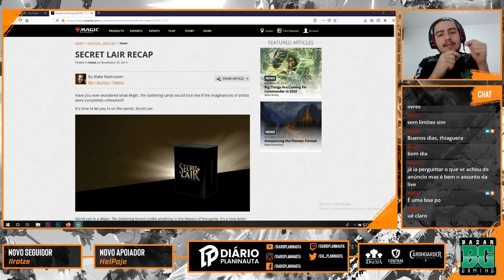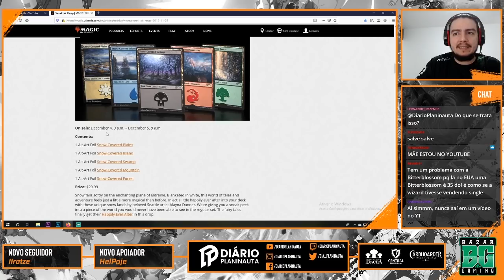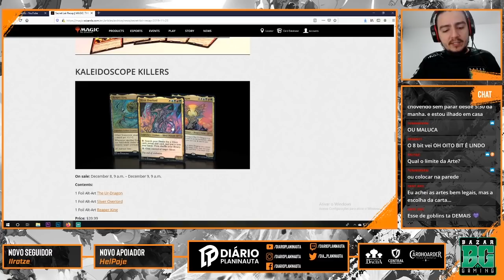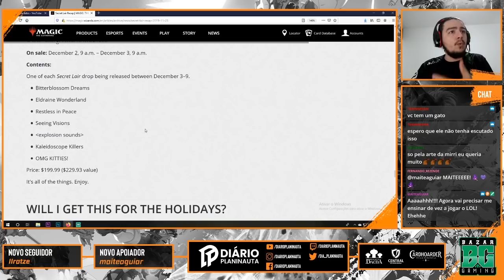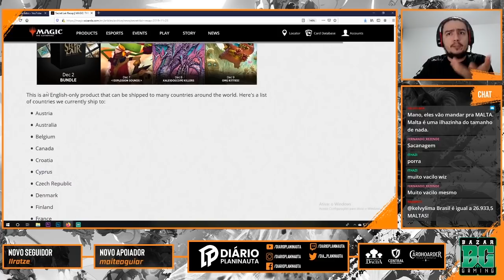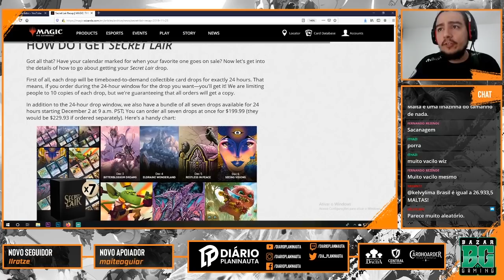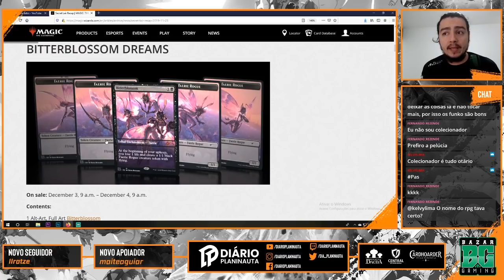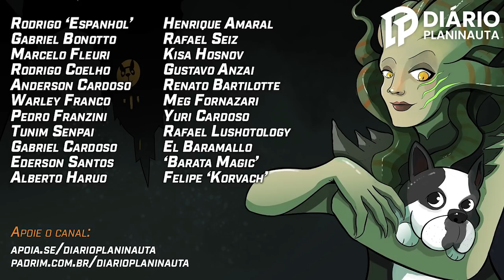Secret Lair o produto que a Wizards não quer que você tenha!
A Wizards lançara um novo produto premium no final do ano, o Secret Lair. E para a (não) surpresa de todos, será muito complicado de adquirir para quem mora no Brasil!
Saiba mais sobre esse produto no vídeo.